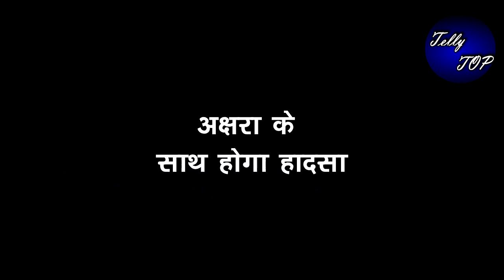YRKKH || “ महिमा तोड़ेगी चुप्पी”,बताएगी अभी के प्यार के बारे में